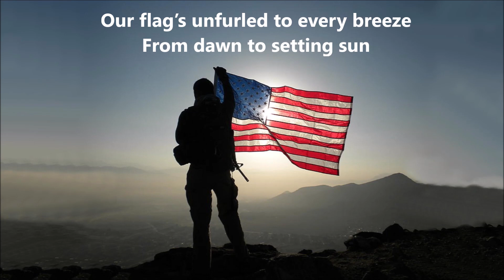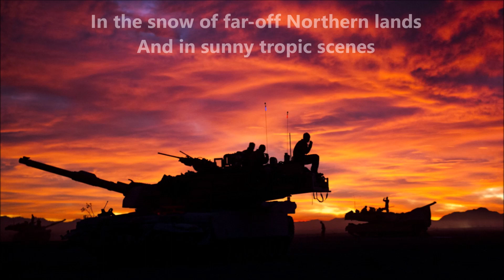Marines Hymn with lyrics - US Marines - Music & Lyrics